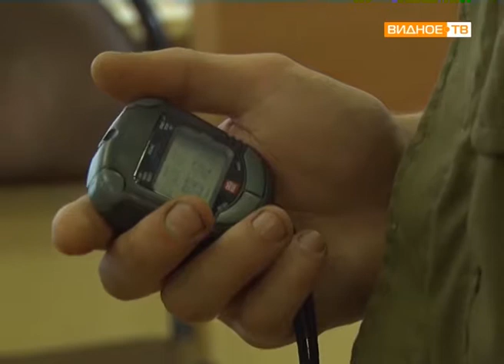"Юнармия" - закрытие молодёжного форума "Защитники Отечества"